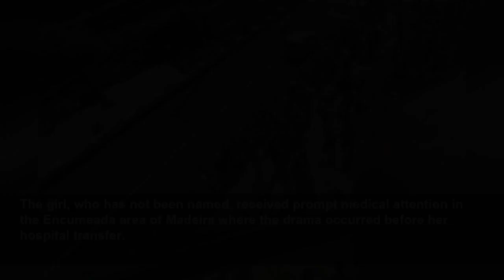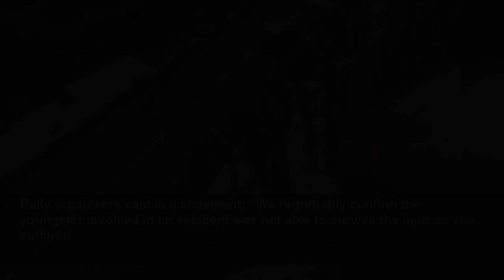Eight-year-old girl killed in rally tragedy after high speed collision with car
The child was crossing the road to meet with two other children, including her sister, when she was tragically struck by a rally car travelling at high speed...
Mirror
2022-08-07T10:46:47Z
An eight-year-old girl has been killed at a rally in Madeira.
The youngster is said to have been hit by a car travelling at high speed as she crossed the road to join up with two older children including her sister.
Local reports said she had mistakenly believed the last vehicle had already gone by when she decided to run onto the rally circuit.
She was rushed to hospital following the accident on Saturday afternoon but died shortly after arrival at Dr Nelio Mendonca Hospital in the island capital Funchal.
The tragedy occurred during the 63rd edition of the Madeira Wine Rally, the most prestigious and historic motor racing event in Madeira.
TV footage showed the moment the car that hit the girl came to a stop in a cloud of white smoke after the accident as shocked onlookers moved towards the crash scene to assist, although the images of the collision itself were pixelated.
The girl, who has not been named, received prompt medical attention in the Encumeada area of Madeira where the drama occurred before her hospital transfer.
Witnesses said the older girl and another youngster thought to be a friend had just crossed the road without incident when the eight-year-old attempted the same crossing and was hit.
One said: “I’m sure she didn’t see the car coming. It going very fast.”
Rally organisers said in a statement: “We regrettably confirm the youngster involved in an accident was not able to survive the injuries she suffered.
“In this painful moment we would like to send our condolences to her family and friends.”
Portugal’s president Marcelo Rebelo de Sousa said: “I send my condolences to the family and friends that are grieving.”
The Madeira Wine Rally brings thousands of spectators out onto the roads to watch drivers compete through the island's hilly terrain and natural landscapes. It is traditionally held in the late summer, in August or late July. The first edition took place in 1959.